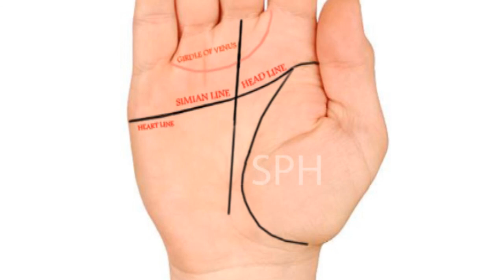simian line in palmistry |simian line in hand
For Palm + kundali analysis
Charges 251 only...